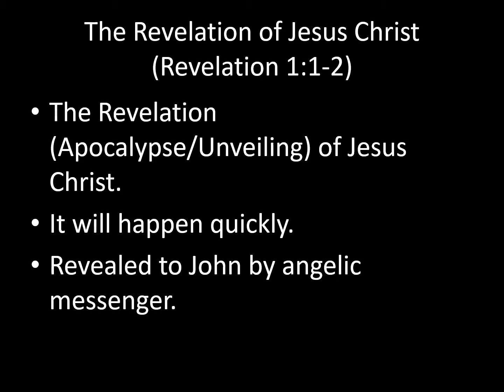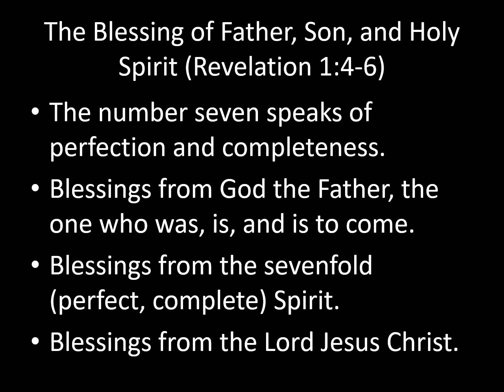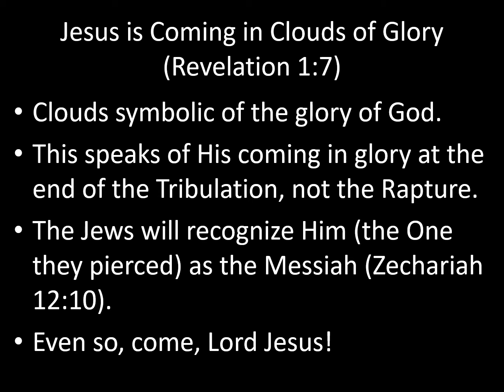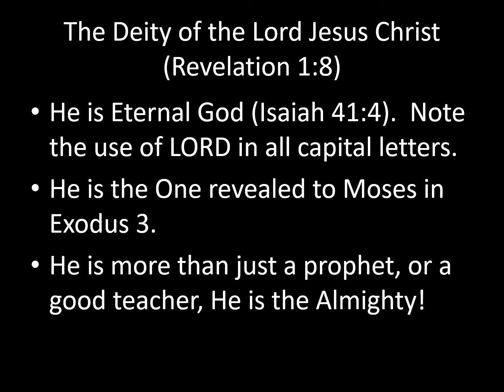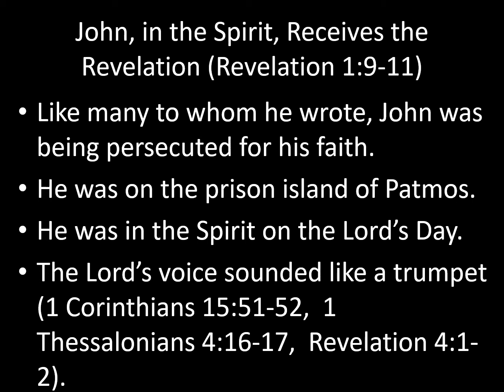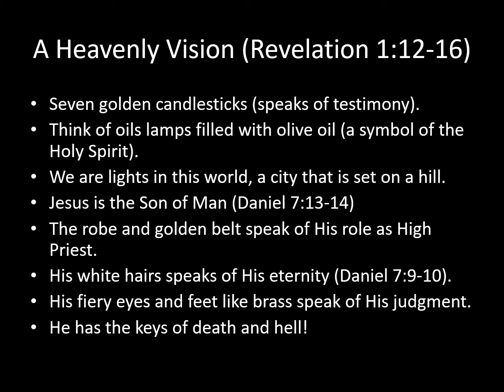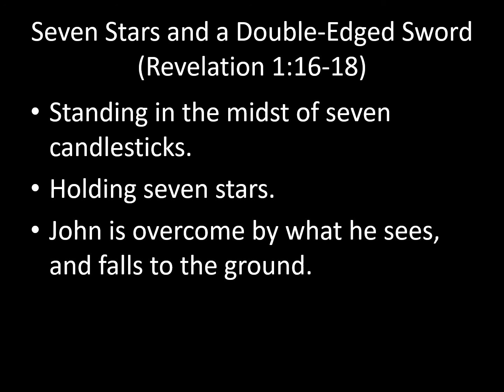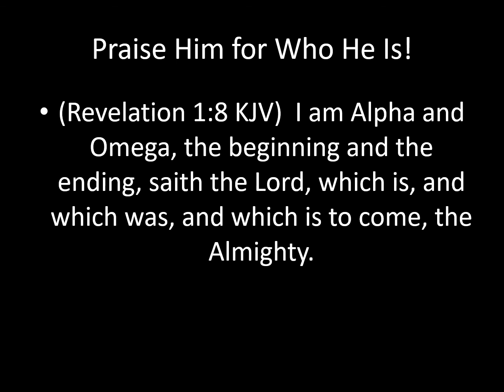Revelation 1 Bible Study Notes